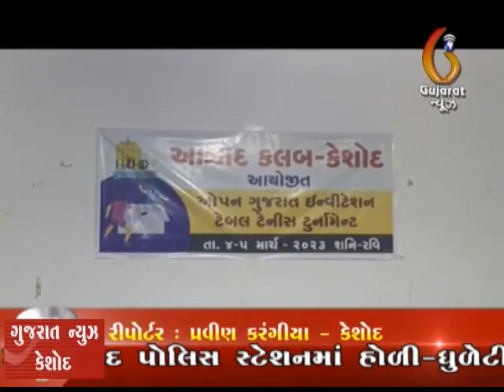Kehsod Table Tennis Spardha Sampann